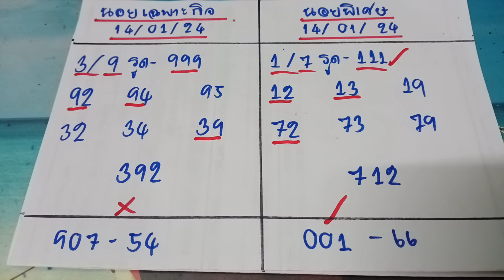🇻🇳หวยฮานอยวันนี้ ฮานอยเฉพาะกิจ ฮานอยพิเศษ ฮานอยปกติ ฮานอย VIP วันที่ 15 มกราคม 2567